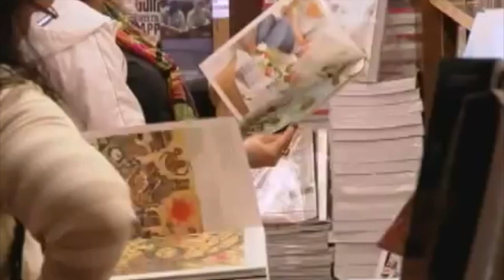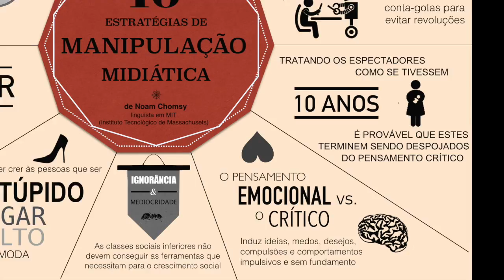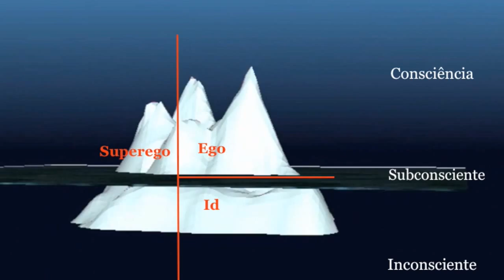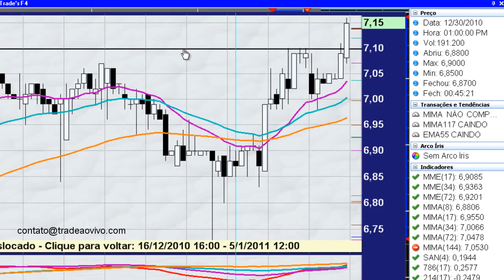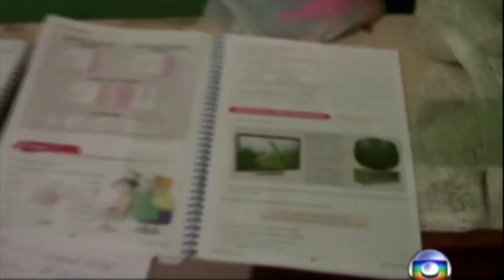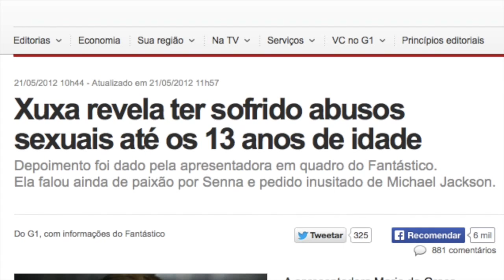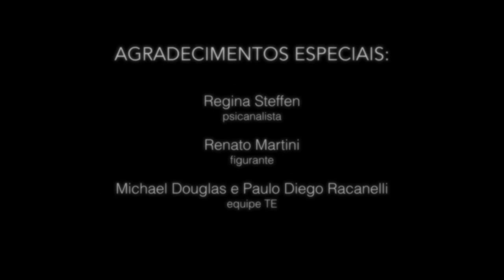Emoções à Venda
Curta-metragem acadêmico sobre sensacionalismo midiático, feito por alunas do Colégio Visconde de Porto Seguro